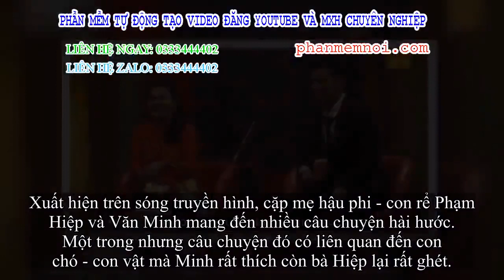✅ Bị mẹ hậu phi tố gây xích mích vì... một con chó, chàng rể tiết lộ đó chỉ là cái cớ